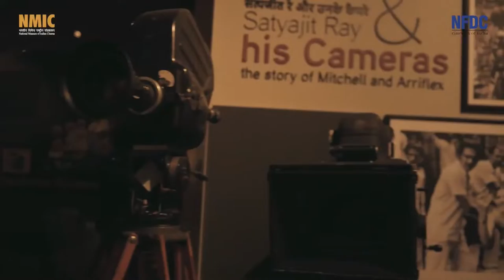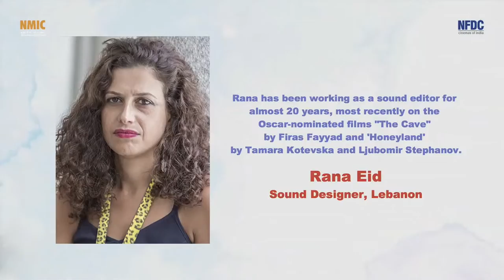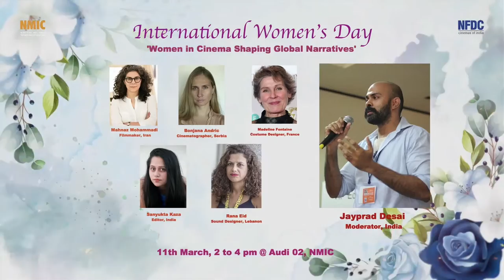Women in Cinema: Shaping Global Narratives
NFDC - NMIC welcomes you to 'A Cinematic Celebration of Womanhood.'

Venue - National Museum of Indian Cinema